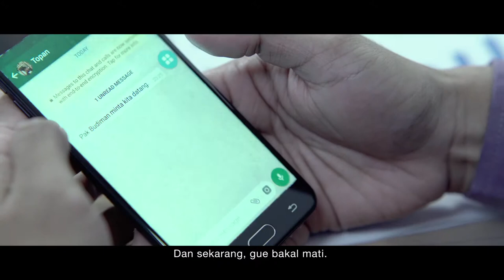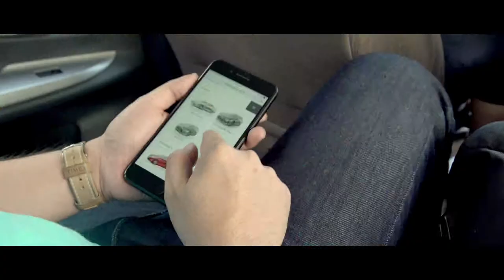Jalanin Aja - Mini Movie Toyota Avanza by Joko Anwar